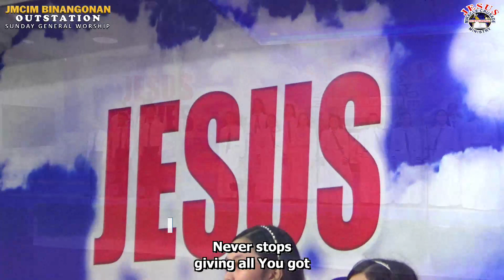Endless Praise | Bel. Combined Youth & Singles Choir | JMCIM Binangonan Rizal | 20 Aug 2023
SUNDAY GENERAL SERVICE

Attend and be Blessed!
📍1276 Manila East Road, Pag-asa, Binangonan, Rizal